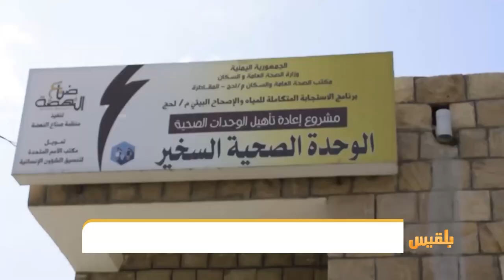خطر سوء التغذية والحميات يهدد المواطنين في المقاطرة بلحج| تقرير: سامح عبد الوهاب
تشهد مديرية المقاطرة في محافظة لحج وضعا صحيا كارثيا جراء انتشار سوء التغذية والحميات بين المواطنين.
وتواجه المرافق الصحية العاملة نقصا حاداً في الأدوية والمستلزمات الطبية، في ظل تزايد عدد الحالات المرضية، وغياب المنظمات الإنسانية المعنية...